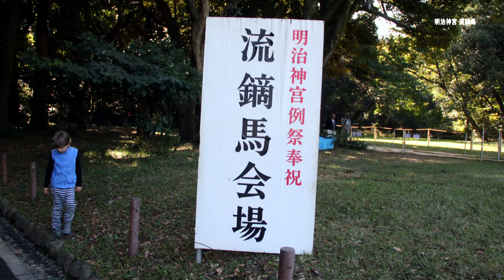明治神宮 流鏑馬神事 2016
明治神宮 流鏑馬神事、１１月３日文化の日、小田急参宮橋駅下車徒歩約７分で東京都渋谷区代々木「明治神宮 西参道芝地」に到着、ここで「明治神宮 流鏑馬神事 」が開催されていた。
　明治神宮、秋の例大祭に恒例の流鏑馬が奉納される。射手が疾走する馬上から、２００m の馬場に立てられた３つの的を次々に射抜いて行くもの。秋の例大祭に恒例の欽明天皇が宇佐神宮で天下太平、五穀豊穣を祈願して、馬上から３つの的を射させたのが起源とされている。公益法人 大日本弓馬会の武田流によって行われ、射手が鬼面の付いた綾桧笠を被り、鎌倉武士の狩装束をつけて、馬場を駆けぬく光景は勇壮。多勢の参拝者・観客で賑わっていた。
　平成２８年１１月３日（木。祝）撮影、HD高画質影像・・・！マナックTV・・・！